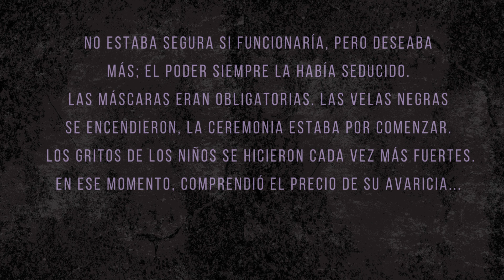13 - Evil Piano - La ceremonia (pesadillas sonoras)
EvilPiano es un libro digital de arte que combina música, diseño y microrrelatos de horror en una experiencia única.

Contiene 13 piezas originales y fáciles para piano, perfectas para adentrarte en el reino de las tinieblas.

Aquí podés escuchar la 13va obra de este libro, “La ceremonia”.

Anímate a tocarla y obtené tu libro digital enviando un mensaje privado a este IG:

Y que las sombras... te acompañen ...

intro: 00:00 - 00:13
la ceremonia: 00:14 – 02:21
microrrelato: 00:31 – 00:55